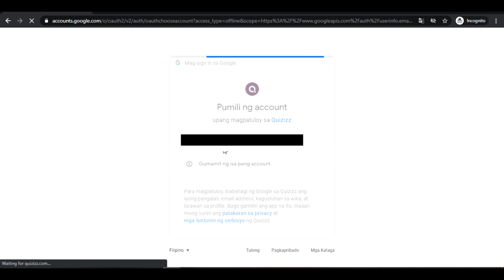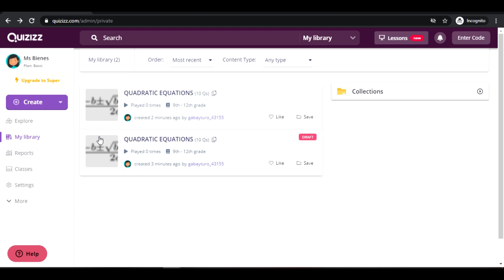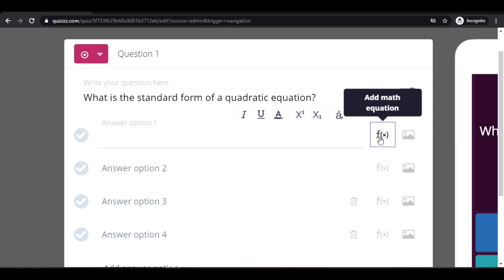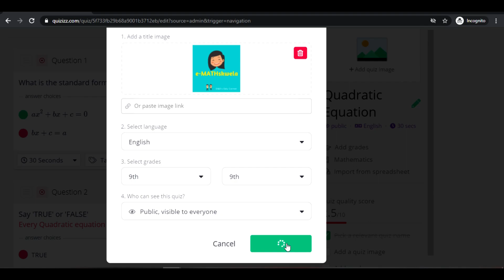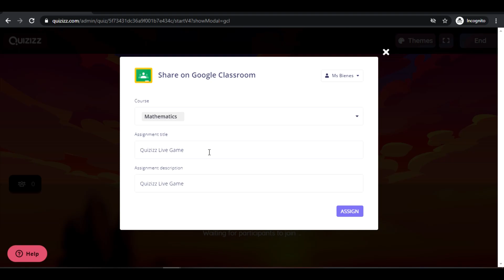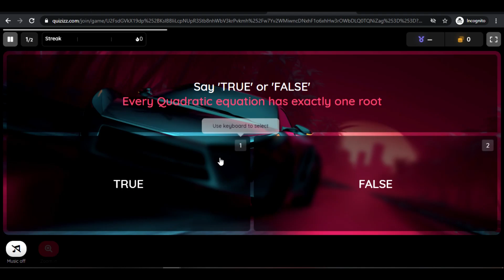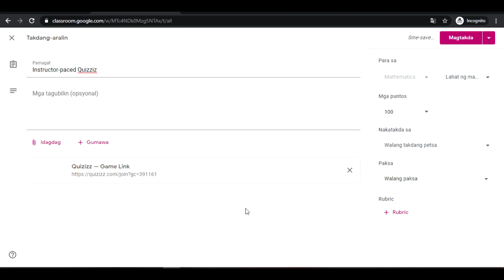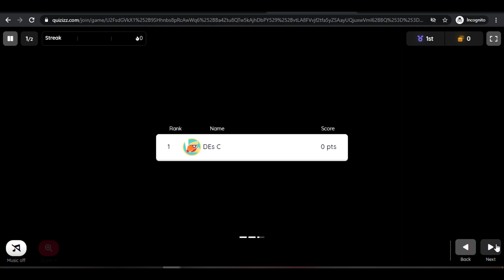How to Use Quizizz with Google Classroom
Use Quizizz as an interactive and fun activity in Google Classroom. Here's a quick tutorial on how to use Quizizz with Google Classroom.